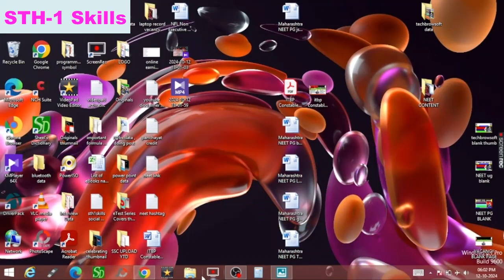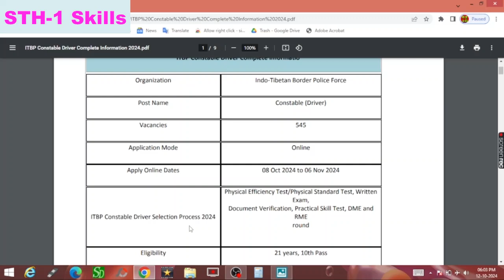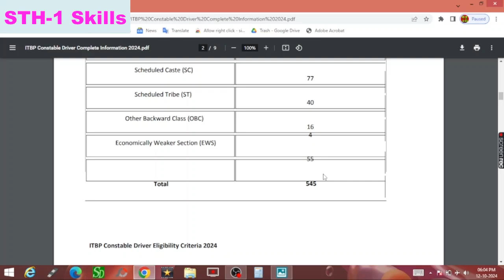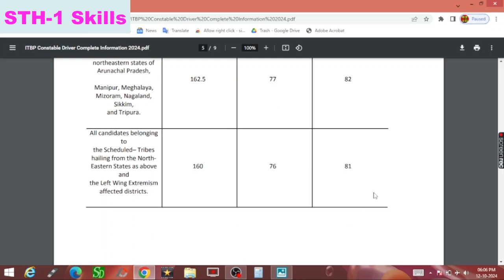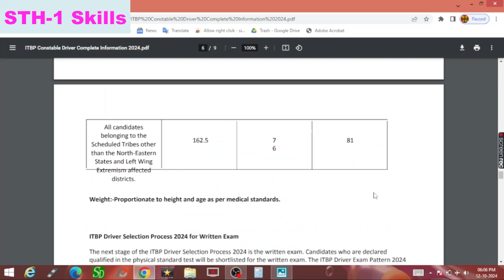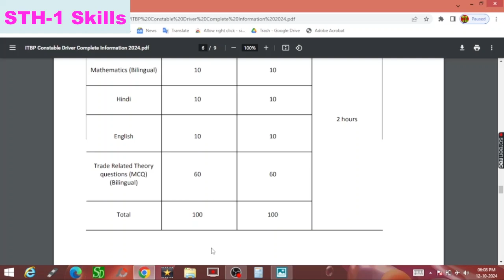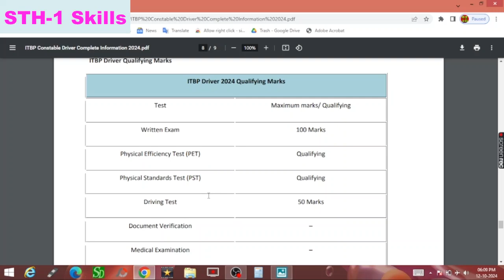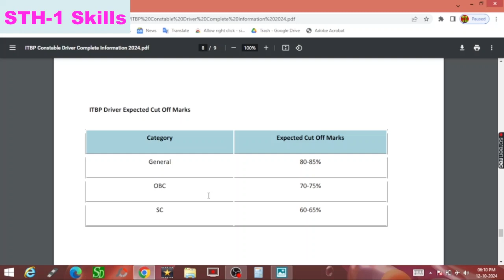ITBP Constable Driver Cut Off 2024 | ITBP constable driver safe score with complete information 2024